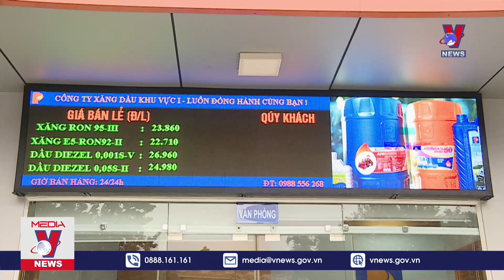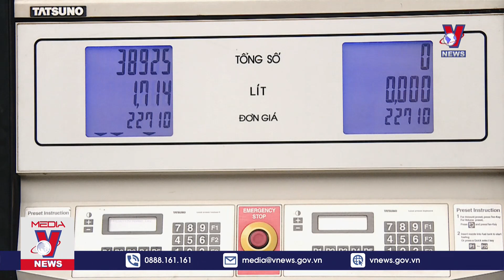Người dân thích ứng khi giá xăng tăng | Tin Tức Dân Sinh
Tin Tức Dân Sinh | Giá xăng dầu trong nước đã được điều chỉnh tại kỳ điều hành giá của liên Bộ Tài chính - Công Thương. Theo đó, giá xăng đã tăng mạnh kể từ 15h hôm nay (11-11) với mức tăng từ 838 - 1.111 đồng/lít.